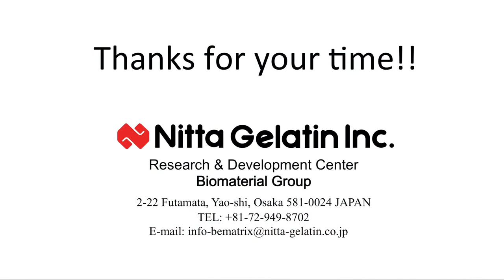3 Collagen coated culture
Collagen coated culture, Narration is in Japanese, Nitta Gelatin, Cellmatrix